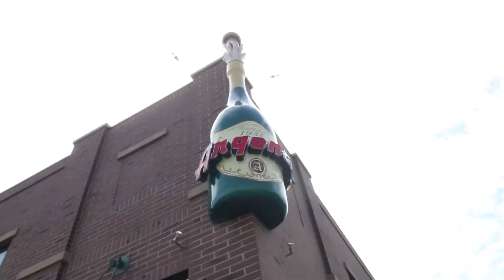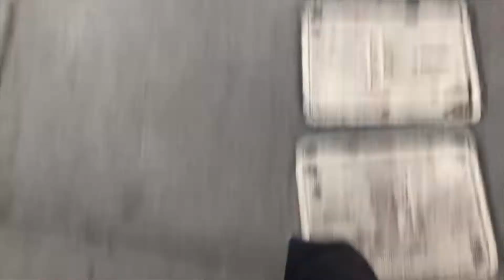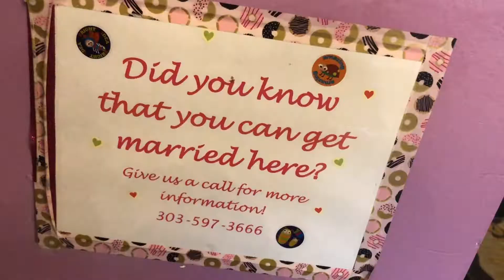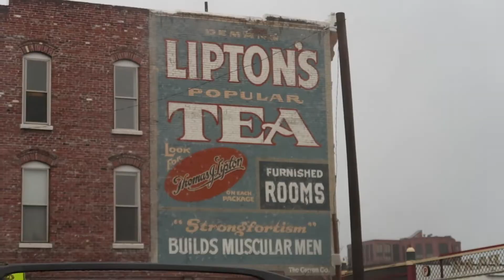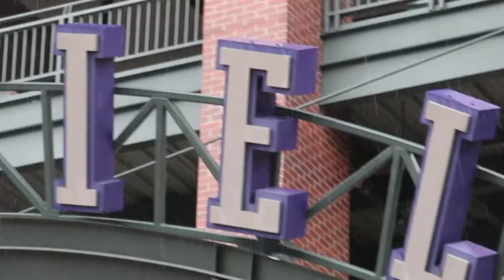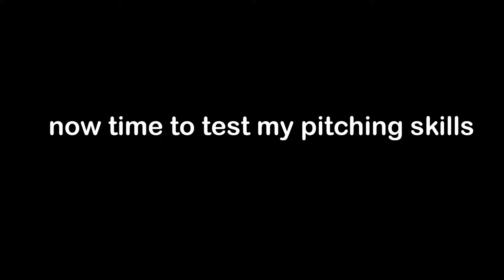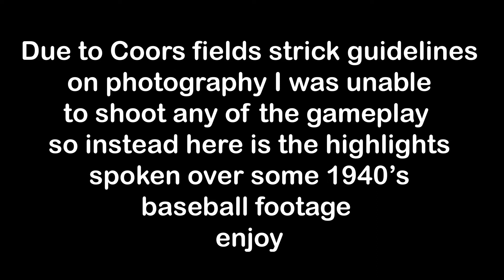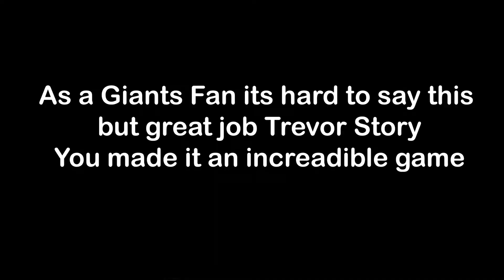I’m gonna use emoji to describe this vlog title 🛴🧔🏻🤘🏻🍩🌭☀️🌧☔️⚾️🥉💣👍 hope you figure it out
I woke up the day after I got the cops called on me to have a most excellent day with my good friend Levi follow us along to see if the rain prevented us from going to the game. spoiler alert we got to go but it was a ton of fun watch and see the whole thing go down